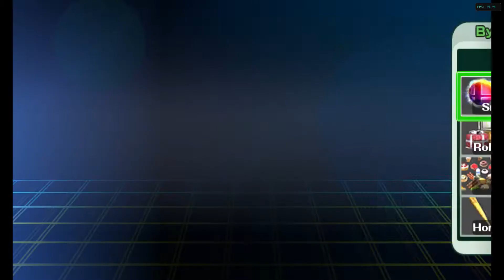Super Smash Bros Brawl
Super Smash Bros Brawl Part 197 Of The 100% Game Walkthrough